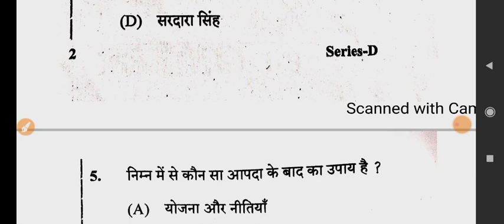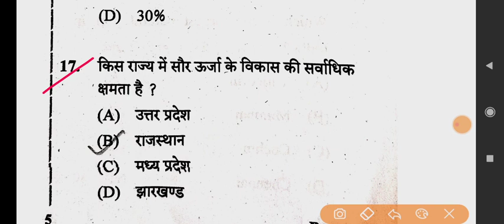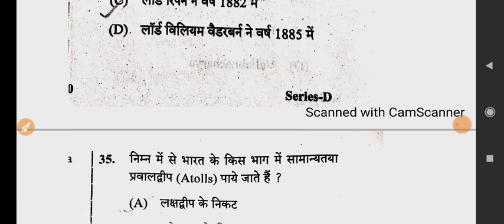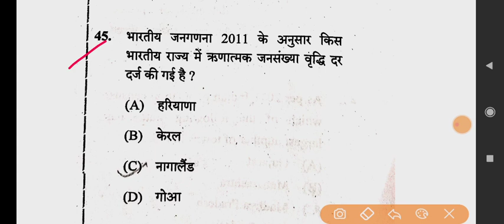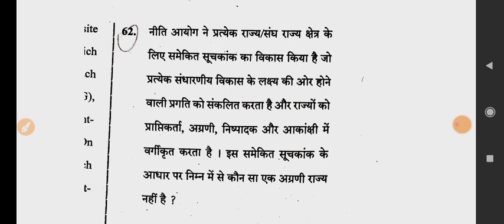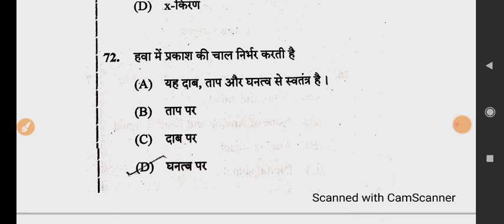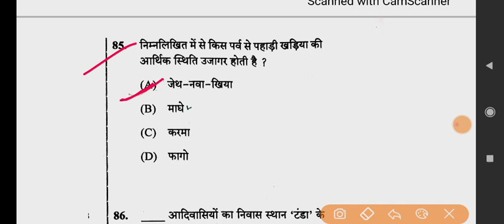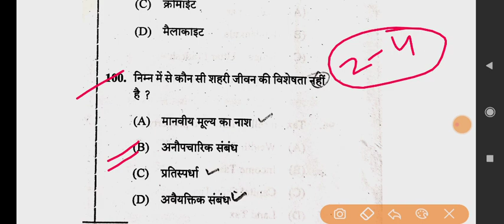JPSC paper 1 answer key। JPSC paper 1 general studies answer key।